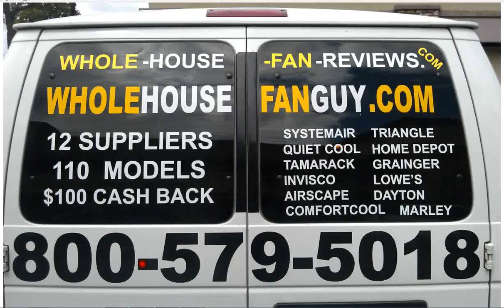Whole House Fan Gladwin